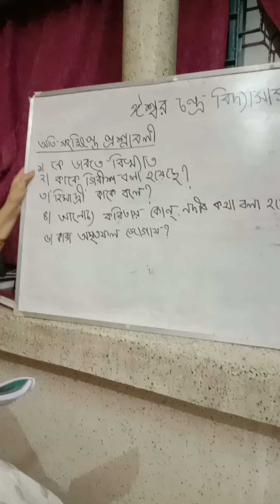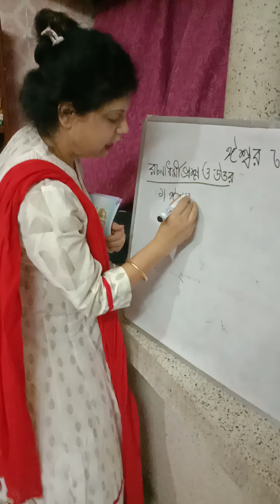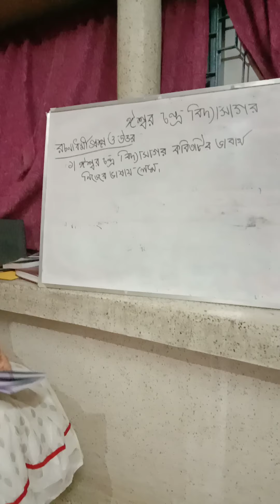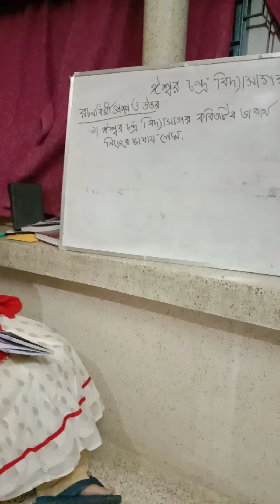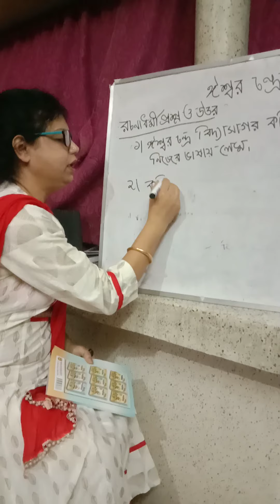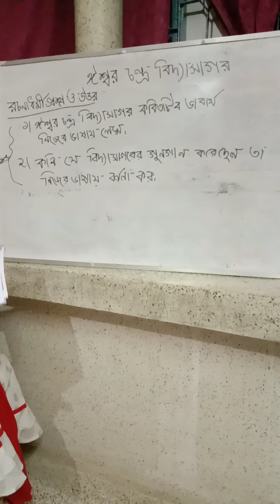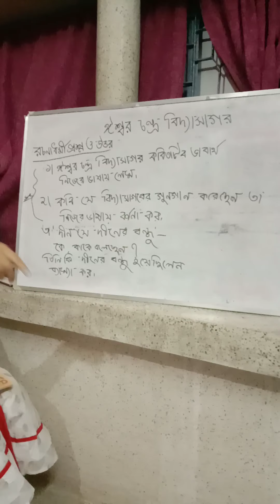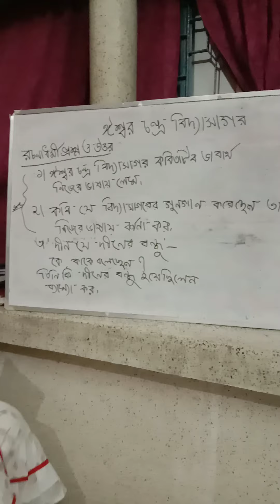Class8 Iswar Chandra Vidyasagar (poem)